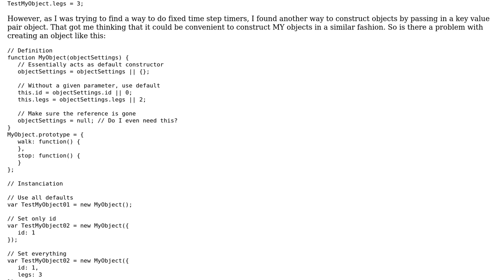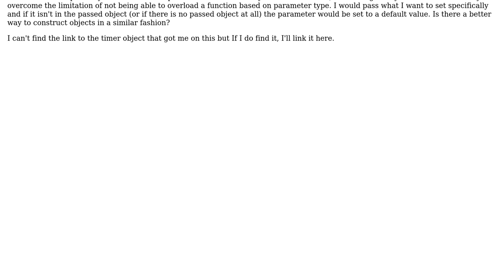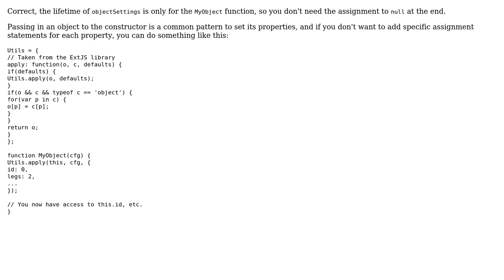Code Review: Object construction differences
With thanks & praise to God, and with thanks to the many people who have made this project possible! | Content (except music & images) licensed under CC BY-SA | Music | Images & others | With thanks to user zero298 user Simon Forsberg user seand and the Stack Exchange Network Trademarks are property of their respective owners. You are responsible for your own actions.